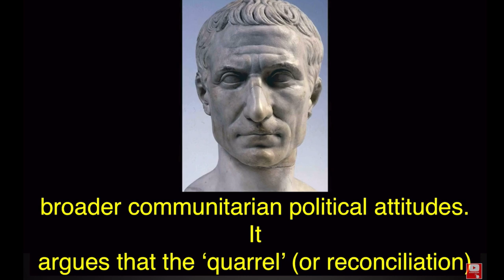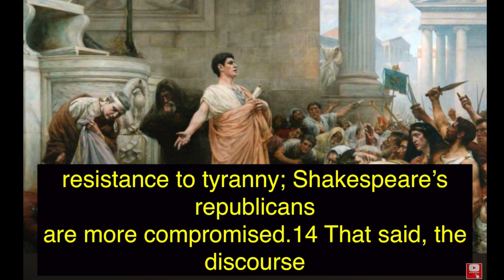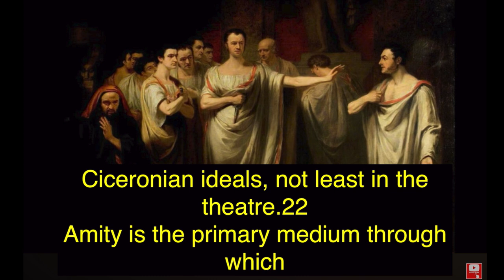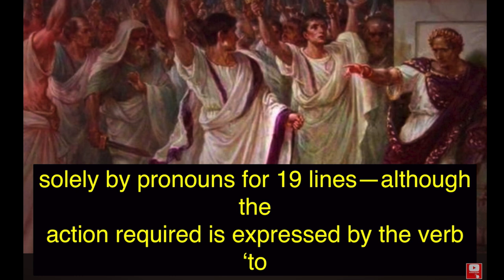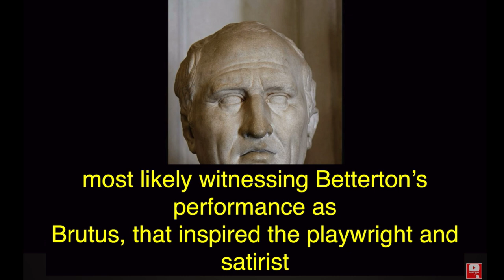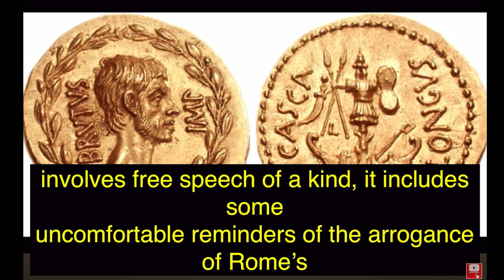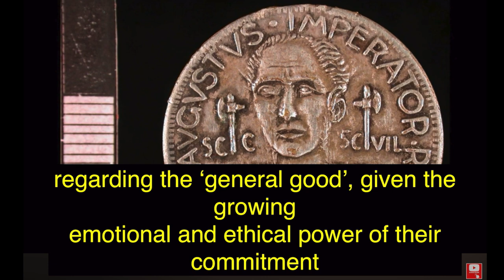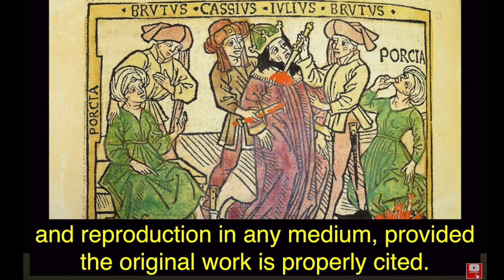🎭Friendship and the Common Good in Julius Caesar (Timestamps/Subtitles)🎭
ABSTRACT: This essay proposes a new reading of Julius Caesar’s account of friendship that also illuminates Shakespeare’s broader communitarian political attitudes. It argues that the ‘quarrel’ (or reconciliation) scene between Brutus and Cassius presents a crucial turn in the play’s closely meditated account of amity. This sheds new light on Shakespeare’s response to two classical sources: Cicero’s De Amicitia and Euripides’ Iphigenia at Aulius, whose opening provides the model for this sequence. The significance of how Brutus and Cassius settle their differences, as well as their refusal to believe the enemy is always occulted within the friend, has been under-estimated. The high-minded ideals of Ciceronian amicitia seem wildly remote from the play’s exposure of how friendship works in political life. We witness it being made serviceable to ambitions and held in bad faith: Cicero acknowledges these possibilities too. Yet the neglected later sequences of Julius Caesar tell a different story about friendship that emphasizes its role in promoting commonalty and reconciliation. The tragedy lies in the loss of this potential.

Dermot Cavanagh, Friendship and the Common Good in Julius Caesar, The Review of English Studies, 2024;, hgae038,

TIMESTAMPS:
00:00 - Caesar
00:08 - Abstract
06:57 - CICERO
26:20 - EURIPIDES
45:36 - FRIENDSHIP AND THE COMMON GOOD

TRANSLATIONS: Arabic, Chinese, Dutch, French, German, Indonesian, Italian, Japanese,  Persian, Russian, Spanish, Turkish, Ukrainian, Urdu,

TUTORS: Should you be struggling in your chosen academic subject and need specialised tutoring then click the following link for professional assistance: Affiliate Program: Online IB Private Tutoring Service - Clients requesting "Find me a tutor" will get a 25% discount on their 1st lesson